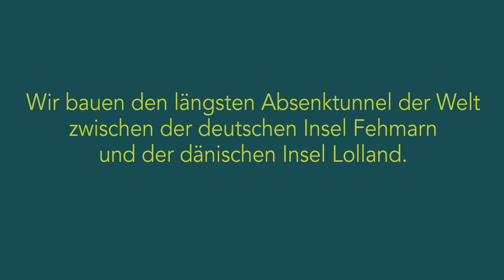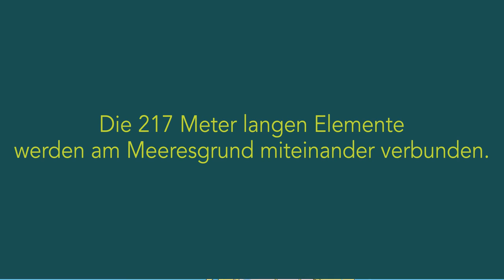Der Fehmarnbelt-Tunnel - Eine Liebesgeschichte